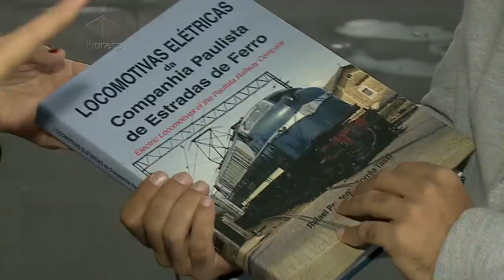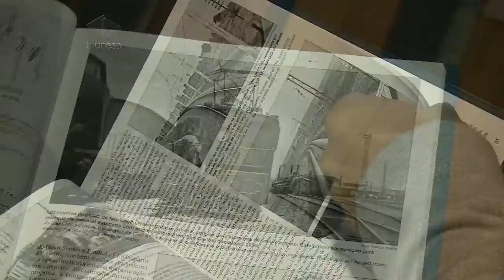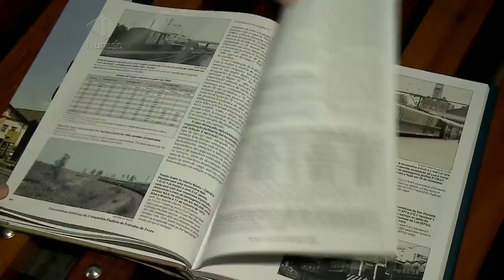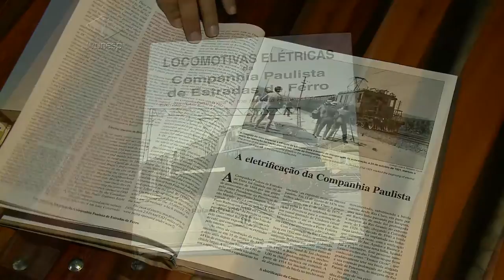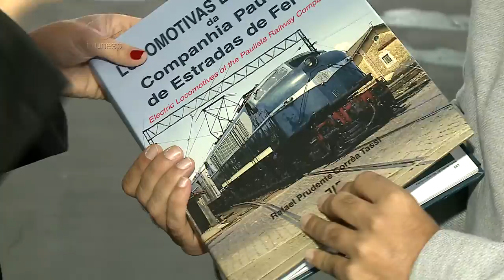Escritor e pesquisador lança livro sobre locomotivas elétricas da Cia. Paulista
As locomotivas sempre foram as protagonistas de um período da história de Bauru. Elas puxavam os trens, que ajudaram a desenvolver o Centro-Oeste paulista. E quem lembra um pouco dessa história, inclusive com curiosidades das máquinas que estão na estação ferroviária de Bauru, é o escritor e pesquisador Rafael Tassi. Ele acaba de lançar o livro "Locomotivas Elétricas da Companhia Paulista de Estradas de Ferro". Confere só o que ele fala sobre o assunto!